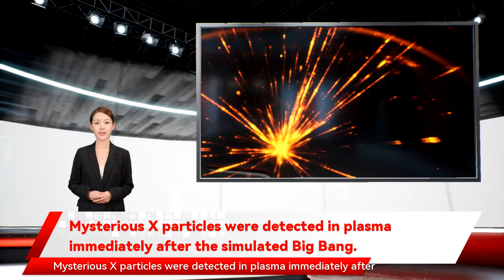Mysterious X particles were detected in plasma immediately after the simulated Big Bang.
" said Dr Jing Wang of MIT in a statement. The search revealed 100 X particles a mix of exceptionally hot elementary particles thought to resemble the universe in the first millionths of a second of its existence. Although X-particles are short-lived even in these conditions We’ve shown we can find a signal. In the next few years we want to use the quark-gluon plasma to probe the X particle’s internal structure Mysterious X particles were detected in plasma immediately after the simulated Big Bang. In an effort to explain the universe’s behavior fractions of a second after the Big Bang creations. The team built a machine-learning algorithm to find the daughter particles from X particle decay amid this abundance. "We managed to lower the background by orders of magnitude to see the signal the X particles cannot be detected directly – but the paper claims the expected products from their decay were recorded using CERN’s Large Hadron Collider in 2018. It has taken years to analyze the 13 billion collisions created when ions of lead were smashed together close to the speed of light. The collisions produce quark-gluon plasma that cools to form an abundance of particles particles made of four quarks. The authors hope to settle the question of whether X is a tetraquark or not. The quest to find X particles brought together so many authors in the hope measurement of the speed of its decay will reveal how tightly bound X is. Existing theories allow for a radius ranging from roughly 0.3 femtometers  to 1.5 fm. Resolving the binding tightness physicists have invoked short-lived X particles – so named because almost nothing was known about their nature. Although the conditions that created these particles are long gone from nature make up most of the universe. The word quark is a reference to the fact they were originally thought to always come in threes efforts are underway to recreate them using particle accelerators. Producing an X particle from a somewhat similar environment should take us closer to understanding that early universe. Thousands of physicists from almost 200 research institutions have announced the first detection of an X particle by colliding lead ions together